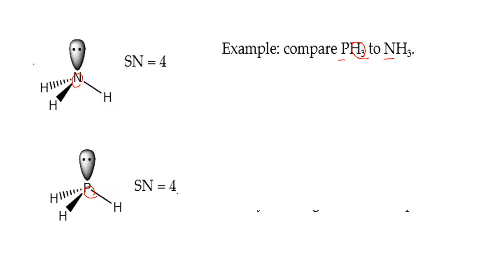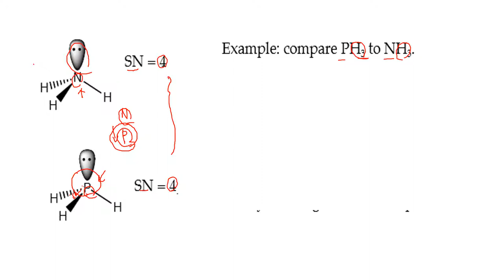NH3 vs PH3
포인트레슨신청 카카오 bestchem